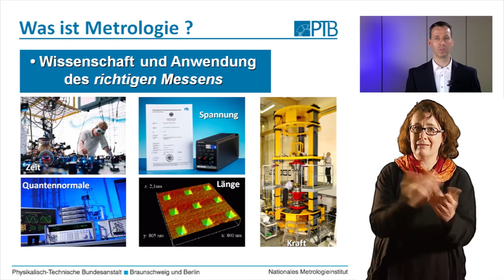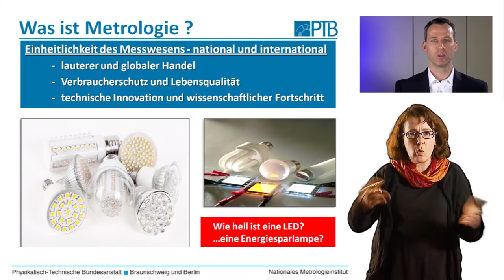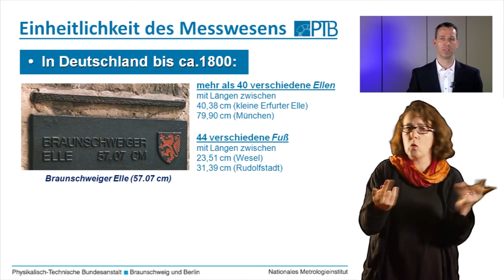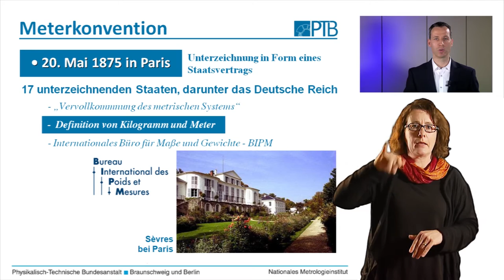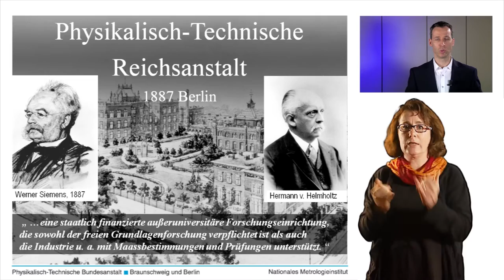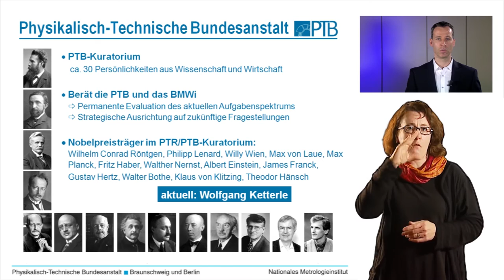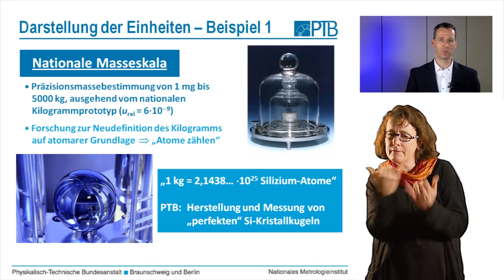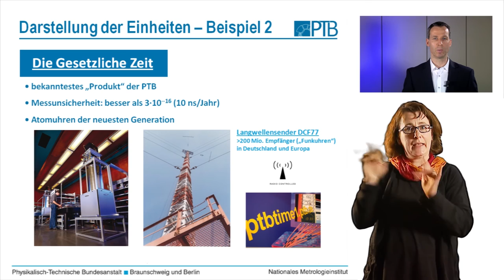PTB Einführungsvortrag Dr. J. Beyer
Einen Überblick über die PTB gibt Dr. J. Beyer